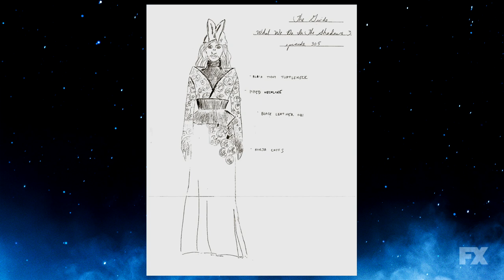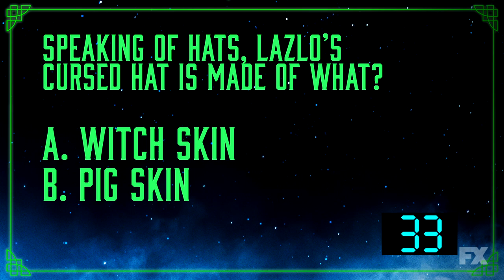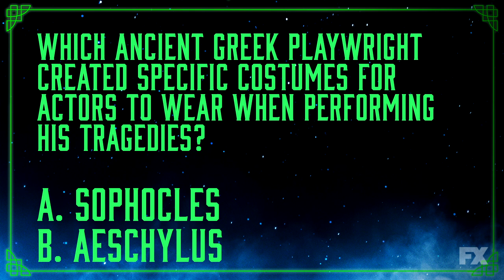After the Shadows Ep. 8: Costumer Designer Laura Montgomery | What We Do In The Shadows Sn. 3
We know you’ve been admiring the ShadowFX costumes, so Harvey Guillen invited the powerhouse behind all the wardrobe, costume designer Laura Montgomery
Watch new episodes of What We Do in the Shadows Thursdays at 10p on FX, stream on Hulu.

What We Do in the Shadows follows four vampires who’ve “lived” together for hundreds of years. In Season 3, the vampires are elevated to a new level of power and will encounter the vampire from which all vampires have descended, a tempting Siren, gargoyles, werewolf kickball, Atlantic City casinos, wellness cults, ex-girlfriends, gyms and supernatural curiosities galore.